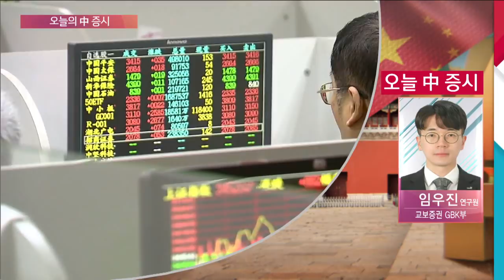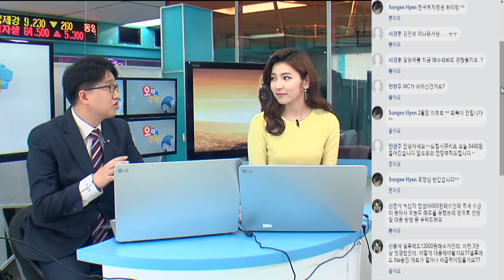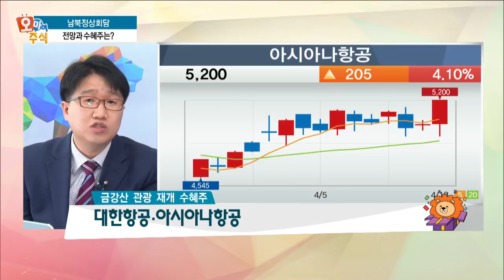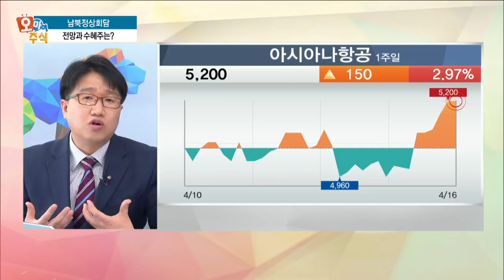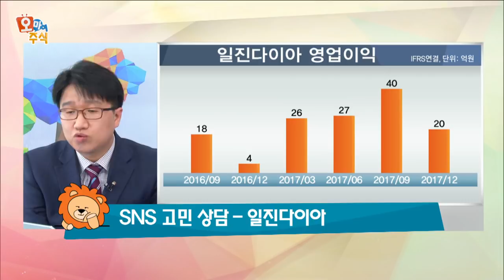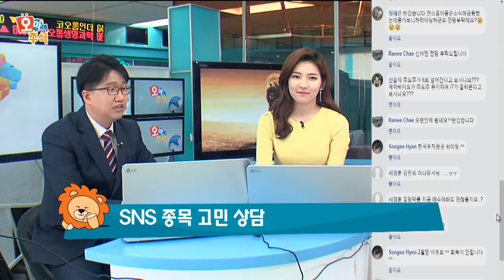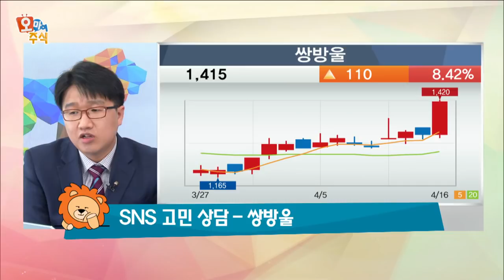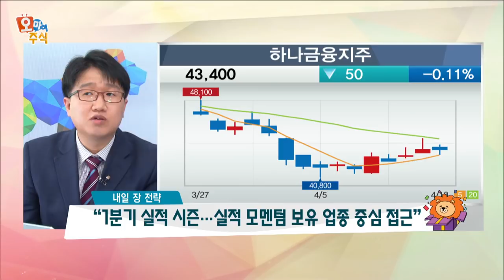[오마이주식] 남북 정상회담 D-10 … 전망과 수혜주는?